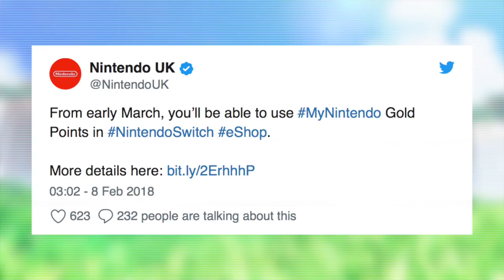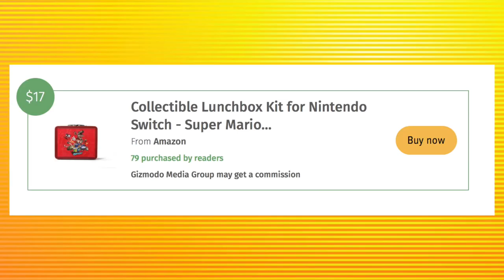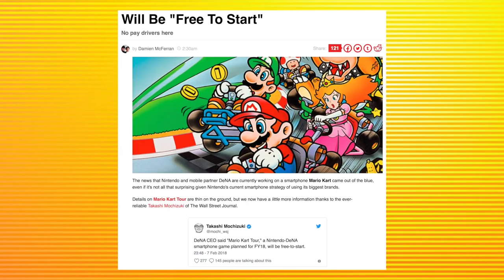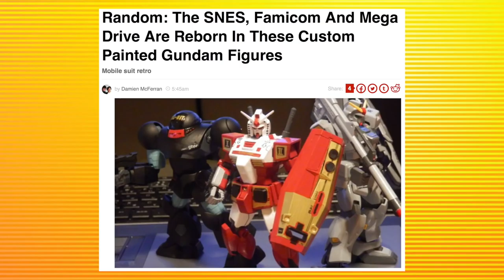MARIO KART TOUR IS DUMB NOW | SWITCH MY NINTENDO GOLD POINTS ARE USEFUL AGAIN | NEW SUPER MARIO BOX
Mario Kart Tour is now "free to start" I am not surprised but I am also not happy about it.
A new SUPER MARIO ODYSSEY collectable lunch box is now available
Nintendo is going to let us use our My Nintendo Gold Points to help purchase Switch games
That and even MORE!!

NEW TWITTER!!

WE HAVE A NEW INSTAGRAM! GO ADD US!

- NINTENDO SWITCH

- XBOX ONE